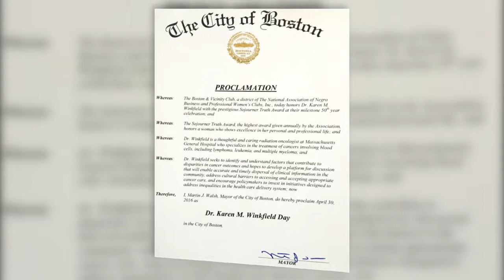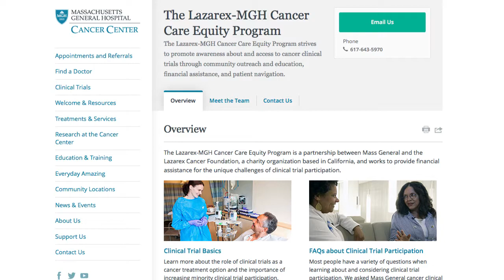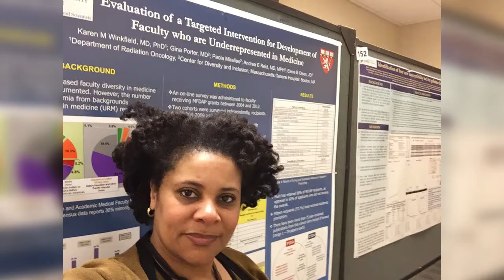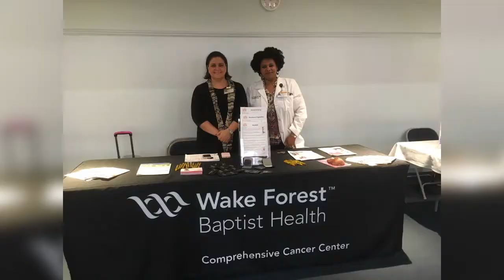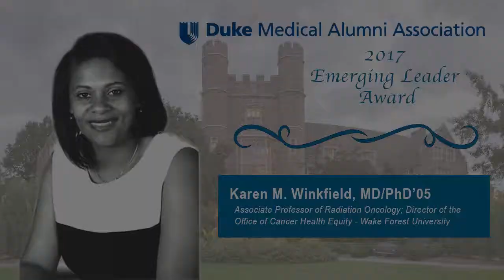Karen M. Winkfield, MD/PhD'05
Karen M. Winkfield, MD/PhD'05, was honored with a 2017 Distinguished Emerging Leader Award by the Duke Medical Alumni Association during Duke Medical Alumni Weekend in November.

Video produced by Jim Rogalski, Duke Health Development and Alumni Affairs